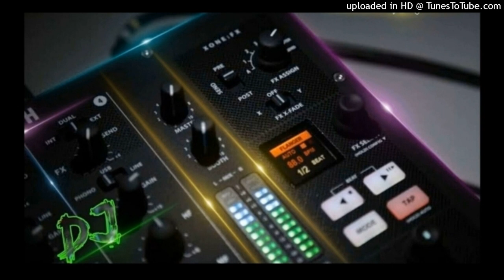Keh Len De Kaka SonG Dj GmS Fast MiX Dj Sagar Rath Dj Raja SaCHan Dj Ikka MauRanipur Dj Sonu BadWar